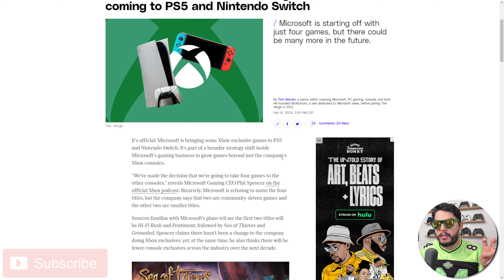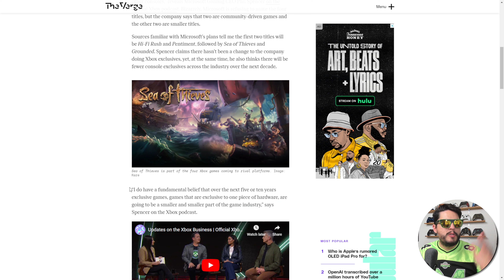Xbox Cares About Gamers, Not Exclusives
Xbox Cares About Gamers, Not Exclusives. Microsoft Brings 4 Exclusive Xbox Games to PlayStation 5. But is this good for Gamers?